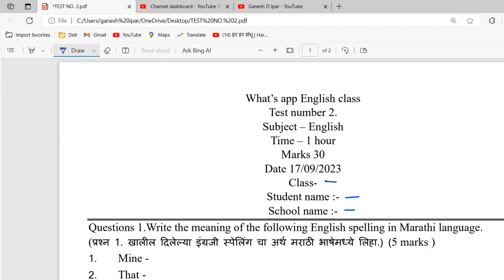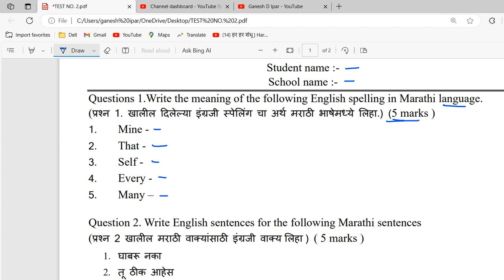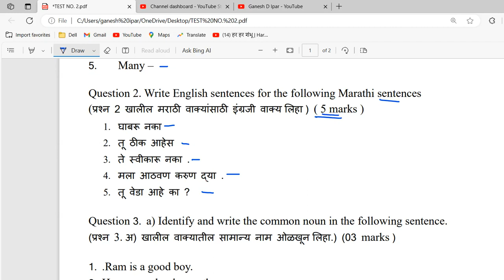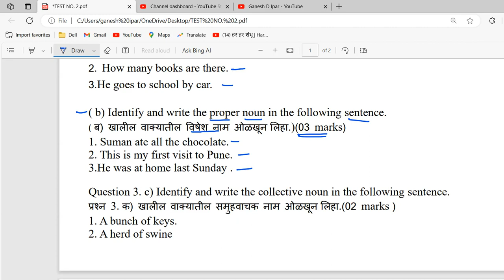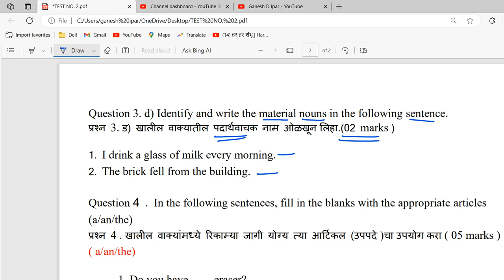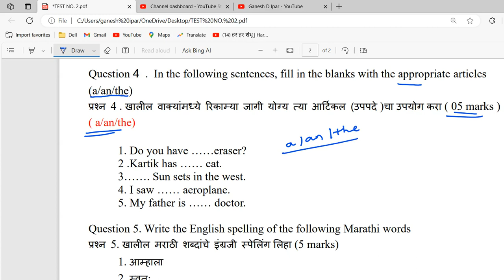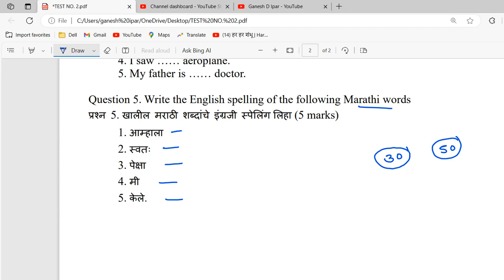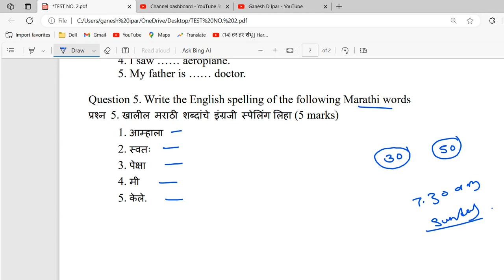Test Number 2. 17/09/2023 चाचणी परीक्षा 2. Daily basic English class video simple English video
Basic English class Test Number 2.

daily English class video

whats app class

simple English class
या व्हिडिओमध्ये आपण बेसिक इंग्रजी शिकणार आहोत हा अभ्यास पूर्ण करून आपण आपला अभ्यास व्हाट्सअप वर पाठवायचा आहे - whats app number